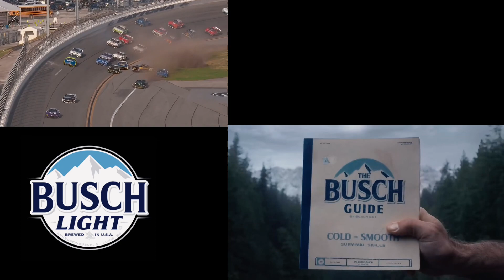Daytona 500 Review (2023)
For many years I watched NASCAR. The Daytona 500 is something I always look forward too. But unfortunately this year’s coverage was so bad. I almost turned it off completely on how much stuff they really missed out during the race..  If you want to see more videos? 🏁✌🏼
Video Credits